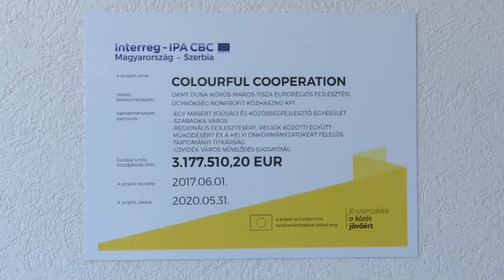08.07.2019. - Otvoren Srpski kulturni centar u Morahalomu